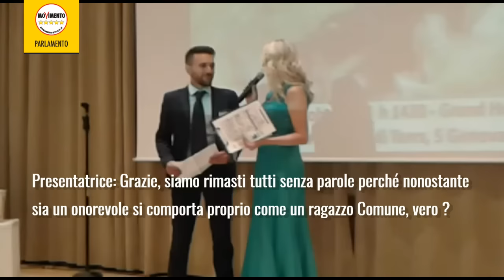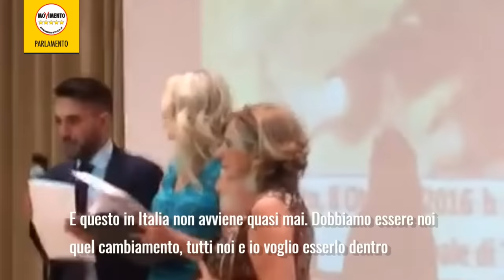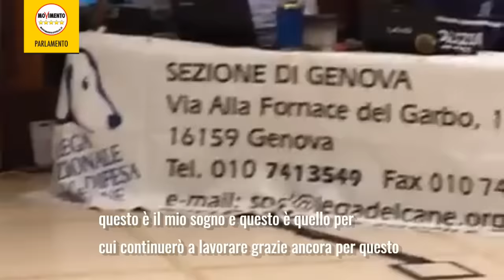A Paolo Bernini (M5S) il premio San Francesco